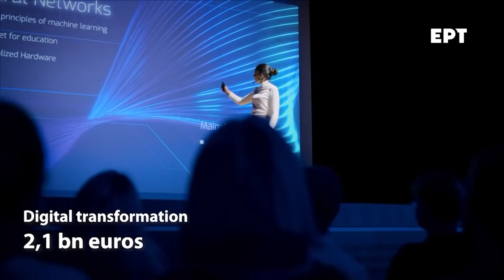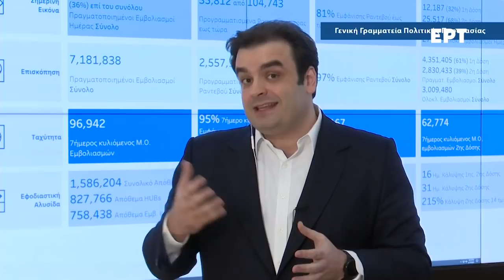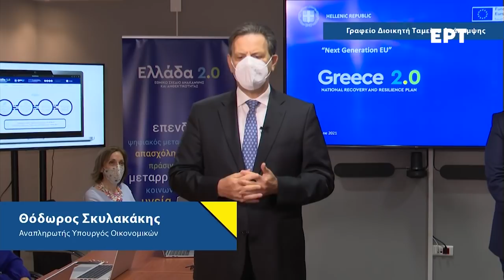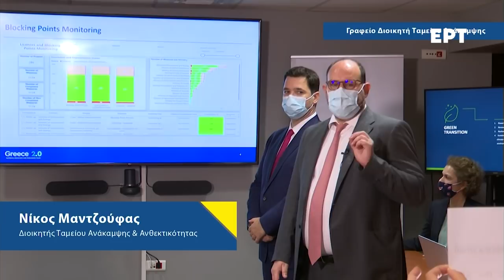PM Mitsotakis' and Commission President von der Leyen's remarks at the presentation of "Greece 2.0"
Prime Minister Kyriakos Mitsotakis' and European Commission President Ursula von der Leyen's remarks at the presentation of major projects included in Greece's Recovery and Resilience Plan and at the following town hall meeting.